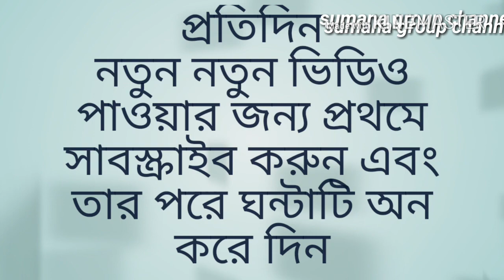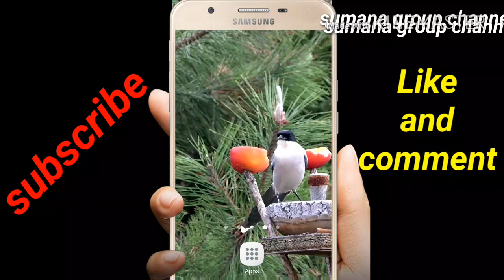নামের প্রথম অক্ষর v হলে ভাগ্য কেমন হবে /luck of the name in first letter v/namer prothom akhor v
যে সমস্ত ছেলে মেয়েদের নামের প্রথম অক্ষর v তাদের ভাগ্য কেমন হবে /luck of the name in first letter v/ namer prothom akhor v hole vaghya abong savab Choritro keman habe,